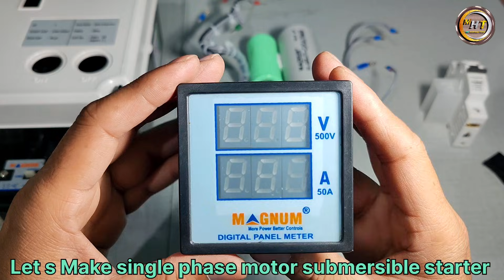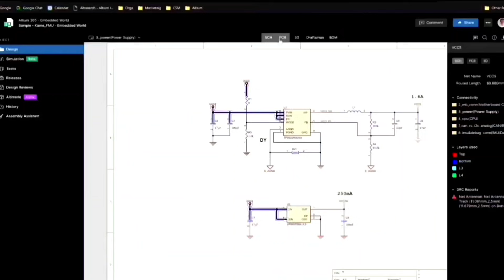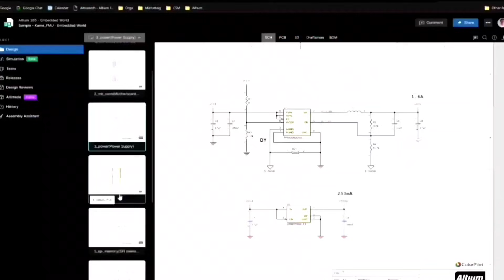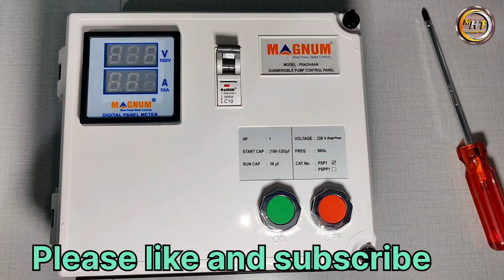How to make single phase motor starter with Display | single phase मोटर स्टार्टर | Magnum starter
world's Most Trusted pcb Design
software Altium 365 & Altium designer

       वीडियो देखने के लिए दिल से धन्यवाद
Tip by  MR. Hansraj tech
From  (India)